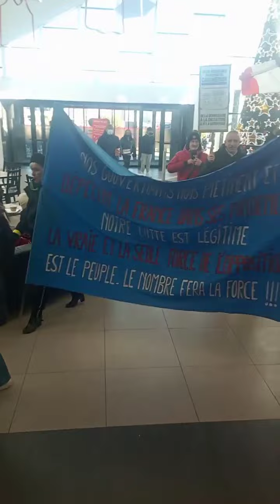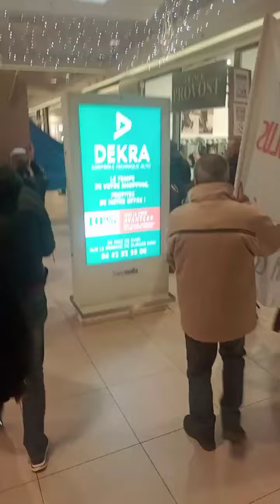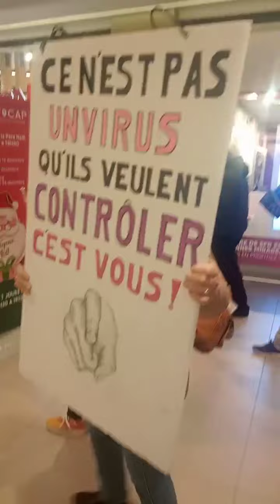Manifestation dans le centre commercial Avant CAP de Plan de Campagne 11/12/2021